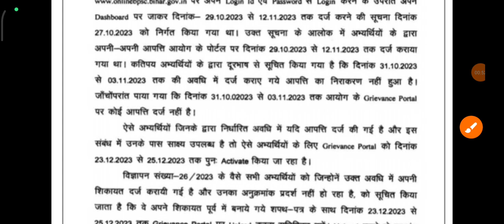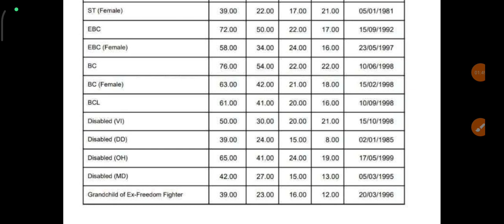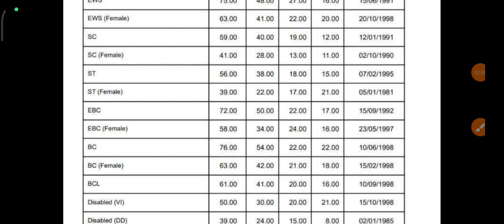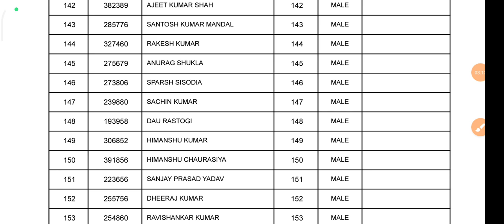BPSC TRE 2 JUNIOR (6-8) RESULT जारी 2023 | LIST RELEASED | BPSC TRE 2 RESULT LIST KAISE DOWNLOAD KRE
टेलीग्राम चैनल से जुड़ जाओ । सबसे पहले अपडेट मिलेगी । और साथ मे महत्वपूर्ण पीडीएफ भी ।

or Search on Telegram:- @beingteacher01